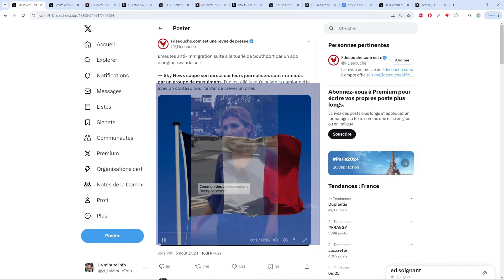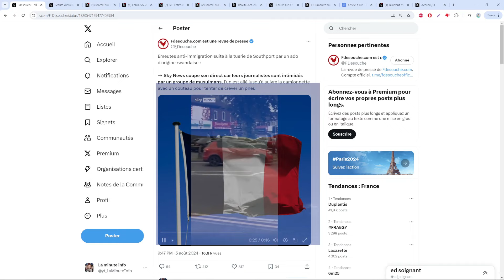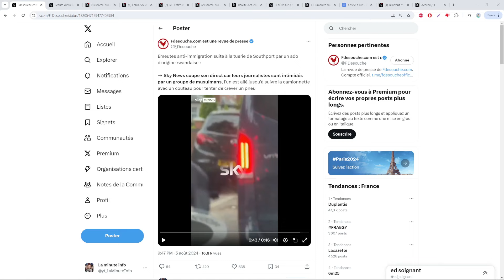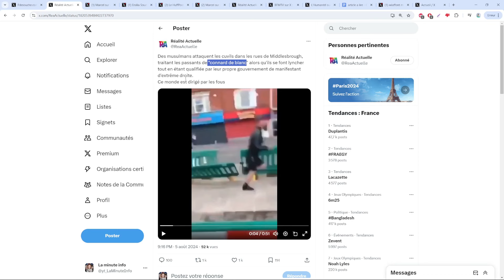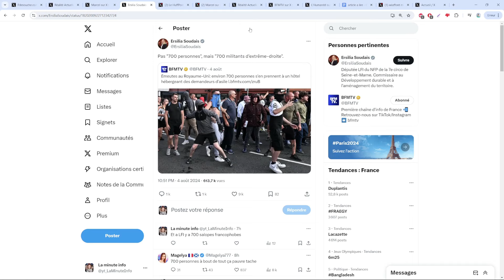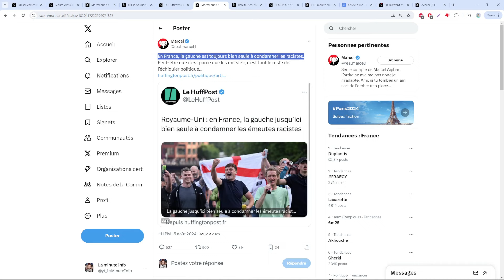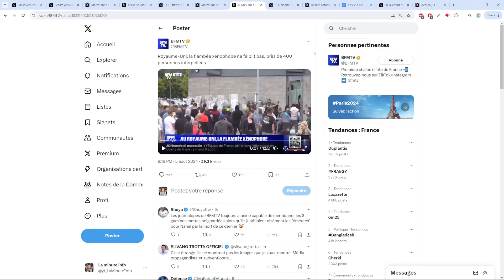SOUTHPORT : CETTE JOURNALISTE DE GAUCHE CRACHE SUR LES ANGLAIS AVANT DE FAIRE FACE AU RÉEL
Sources :
- La journaliste de gauche ramené au réel pendant sa fake news